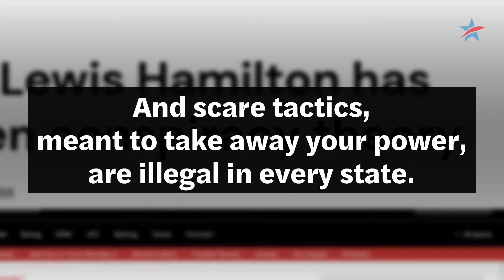Voter Intimidation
A strong democracy means all voters feel empowered to show up and vote. If you encounter any problems while trying to make your voice heard, call 866-OUR-VOTE.